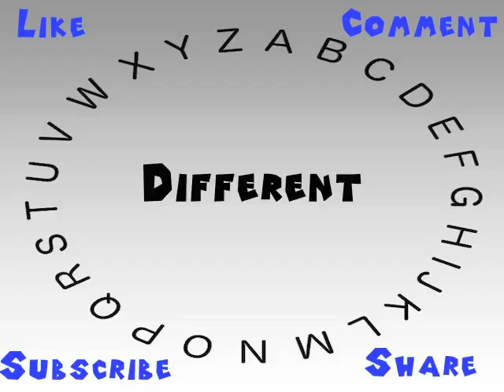How to Say or Pronounce Different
This video shows you how to say or pronounce Different.

How accurate does it say Different? How would you say Different?